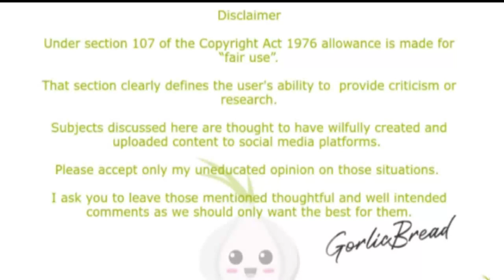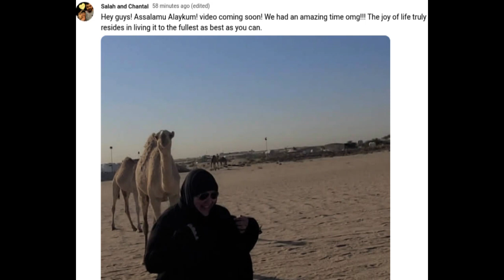Foodie Beauty Give Life Advice, Rides A Camel?